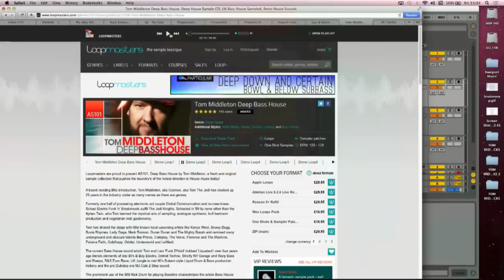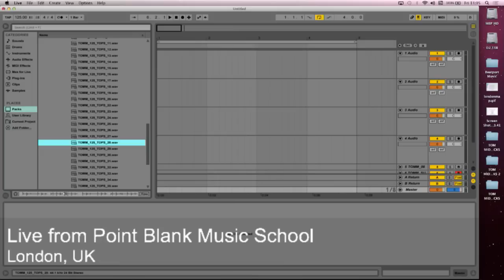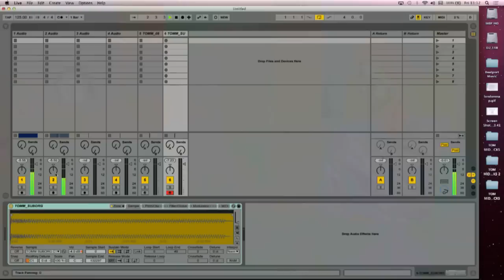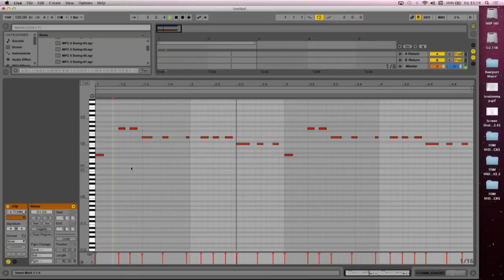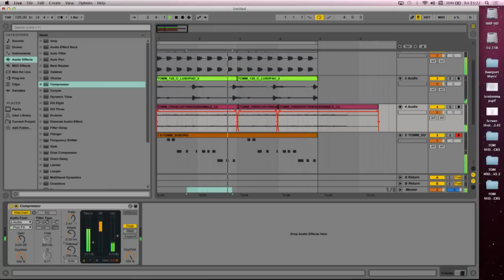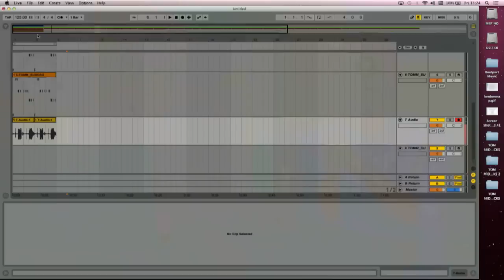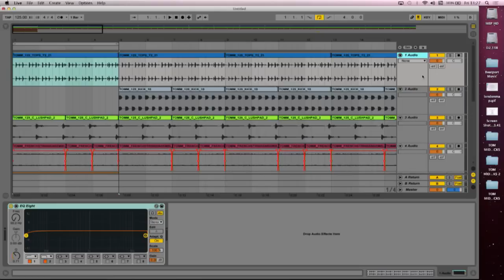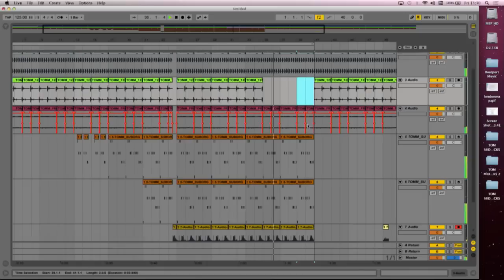Tom Middleton 30-min Track-Making Challenge (FFL!)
We're joined by electronic music legend Tom Middleton who'll be making a track from scratch in 30mins using Ableton Live and his new pack for Loopmasters.

Point Blank is based in London, the home of electronic music, and has been voted 'Best Music Production and DJ School' by DJ Mag. You can learn Ableton Live or Logic Pro via our online courses or in our state-of-the-art studios in Hoxton.